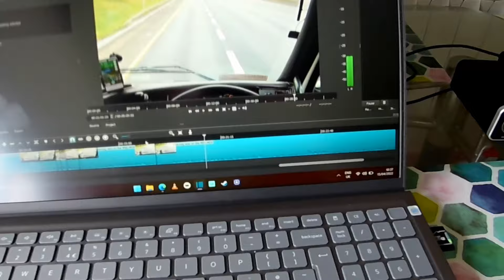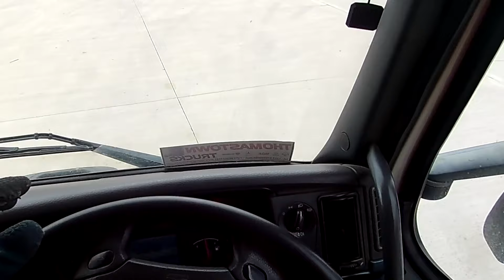Driving the wrong way on the M50! SO CRAZY!!!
The title is overdramatic click bait just like Luke C